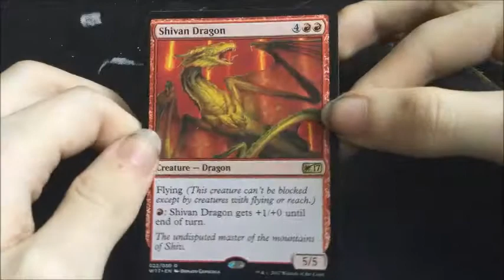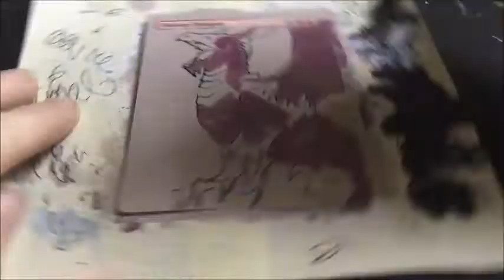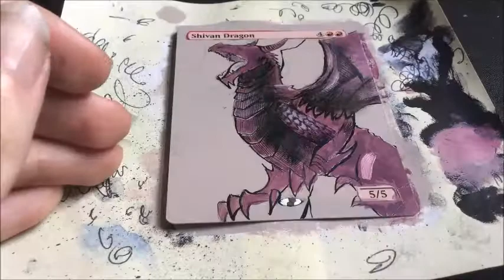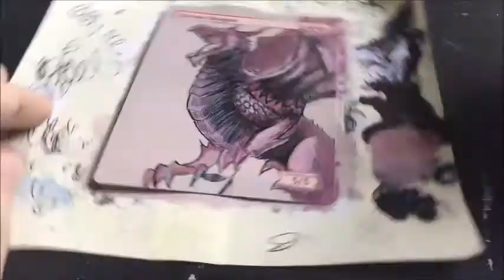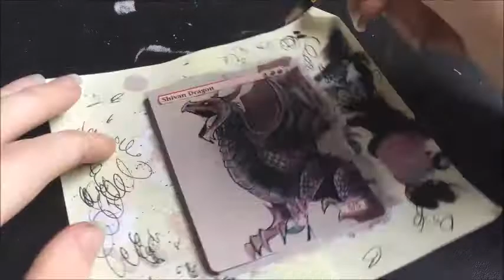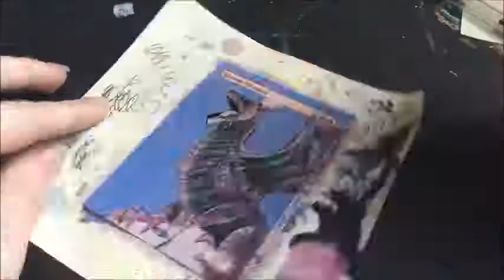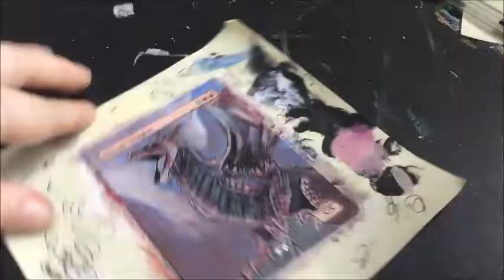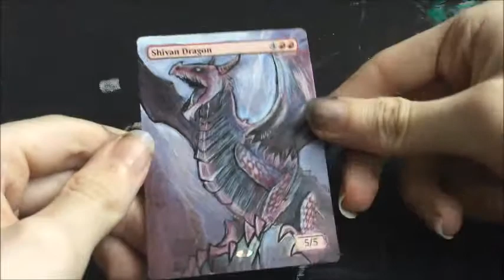Shivan Dragon! Painting Magic The Gathering Cards - Altered MTG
todays magic the gathering card alter is a shivan dragon altered card, well tecnically it was yesterdays alter but my laptop decided to play up yesterday haha, i tried altering this card by getting rid of the text box, i think it turned out pretty cool, what do you guys think?

* ALL WORK IS FOR SALE *

* MATERIALS *
(altered cards)
nail polish remover that contains acetone
cotton buds
acrylic paint
craft knife
(drawings)
Pentel Pen Brush
Winsor Newton Pocket Pallet
Regular old Biro
150gms White Card